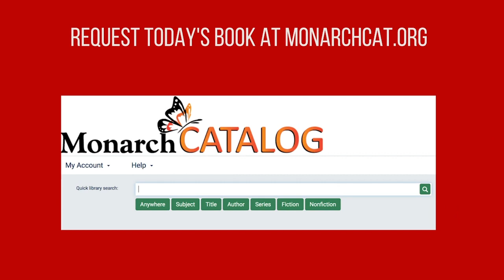Book of the Day - A Christmas Carol by Charles Dickens